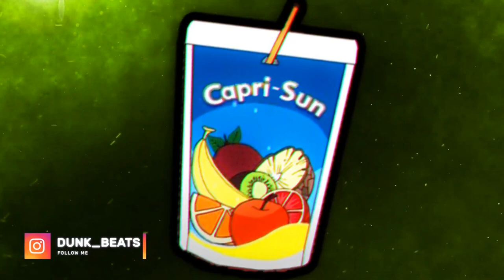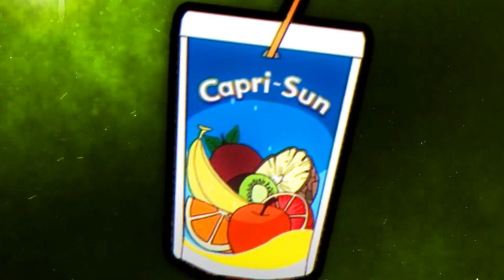[FREE] Freestyle Type Beat - "WATER" | Instru Rap 2023 By DK